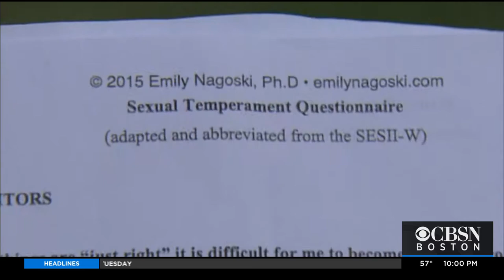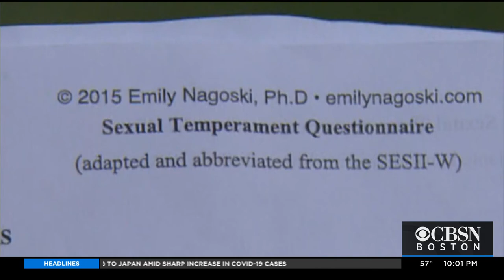Survey Scandal: Dracut Teacher On Leave After Handing Out Sexual Survey To Science Class